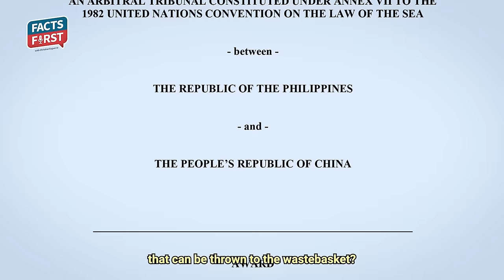David vs Goliath: The Story of BRP Sierra Madre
In our new Facts First Special, watch why China is hell-bent on removing a WWII-era Philippine warship that was grounded on Ayungin Shoal in 1999. What happens if China tows or attacks this dilapidated vessel, which is manned by a small group of Philippine Navy soldiers?